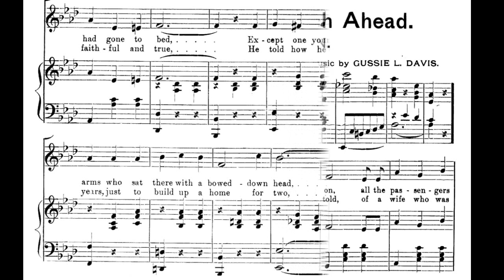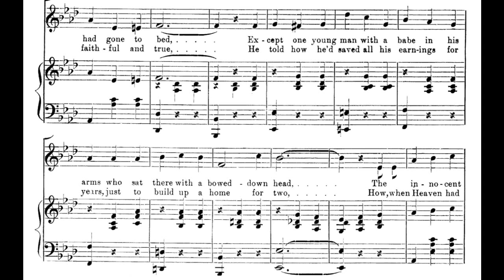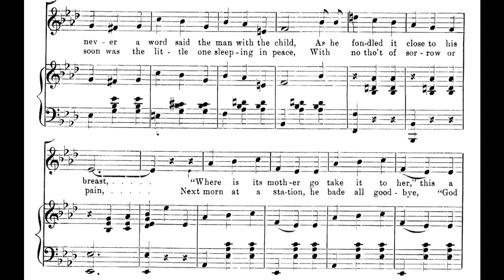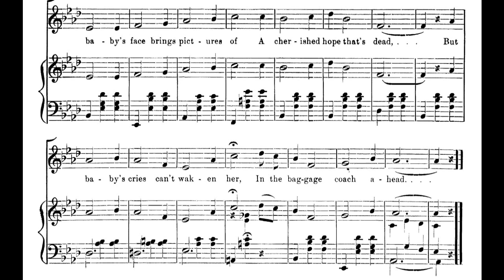In the Baggage Coach Ahead (1896)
A real tear-jerker!

words and music by Gussie L. Davis
published by Howley Haviland & Co.

1. On a dark stormy night, as the train rattled on
All the passengers had gone to bed
Except one young man with a babe in his arms
Who sat there with a bowed down head
The innocent one began crying just then
As though its poor heart would break
One angry man said, "Make that child stop its noise
For its keeping all of us awake"

"Put it out" said another, "Don't keep it in here
We've paid for our berths and want rest"
But never a word said the man with the child
As he fondled it close to his breast
"Where is its mother? go take it to her"
This a lady then softly said
"I wish that I could" was the man's reply
"But she's dead, in the coach ahead"

Chorus:
While the train rolled onward
A husband sat in tears
Thinking of the happiness
Of just a few short years
For baby's face brings pictures of
A cherished hope that's dead
But baby's cries can't waken her
In the baggage coach ahead

2. Every eye filled with tears, when his story he told
Of a wife who was faithful and true
He told how he'd saved all his earnings for years
Just to build up a home for two
How, when Heaven had sent them this sweet little babe
Their young happy lives were blessed
His heart seemed to break when he mentioned her name
And in tears tried to tell them the rest

Every woman arose to assist with the child
There were mothers and wives on that train
And soon was the little one sleeping in peace
With no thought of sorrow or pain
Next morn at a station, he bade all goodbye
"God bless you," he softly said
Each one had a story to tell in their home
Of the baggage coach ahead

From the book America's Song II: This morose, sentimental ballad was written by Gussie Davis, an African-American who died at 36 years old. This tragic story of a weeping child, distraught father, and deceased young mother was exactly the kind of melodramatic narrative fitting for a sentimental ballad in the 1890s.